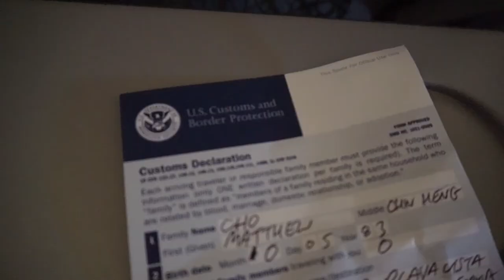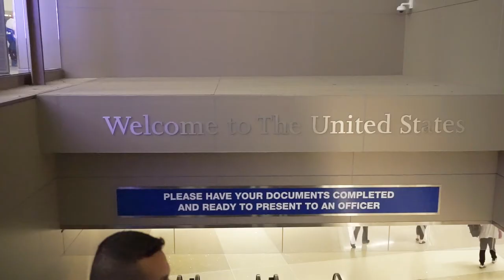36 Hour Fast. No Problem!! - LA VLOG 1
Day-0

I'am in Cali for a month of work and play :p  Watch my daily uploads to see my workouts, what I eat and how this London boy gets on in the city of Angels:)